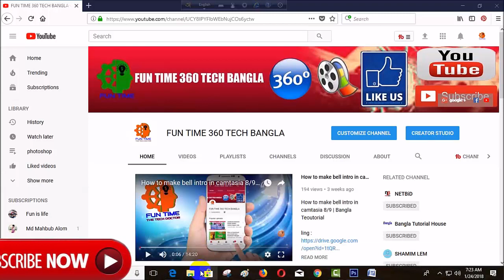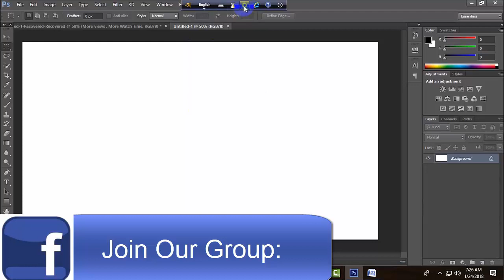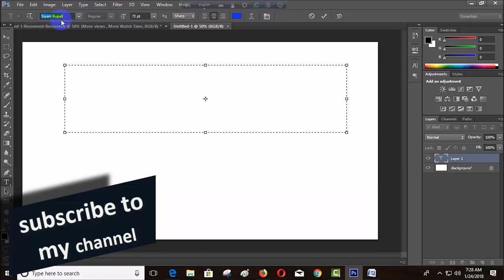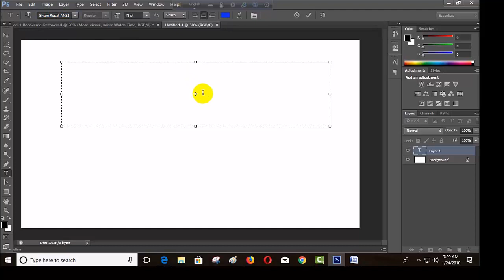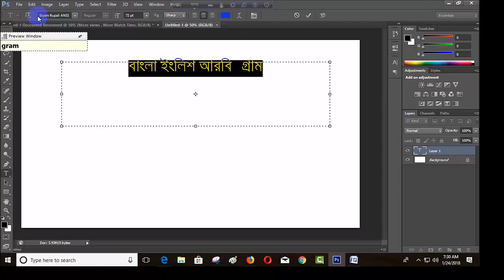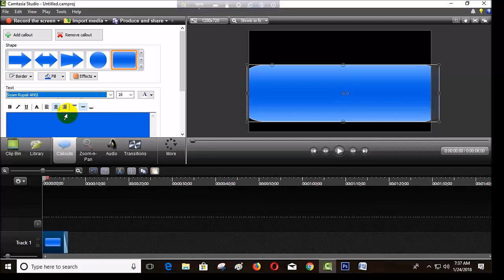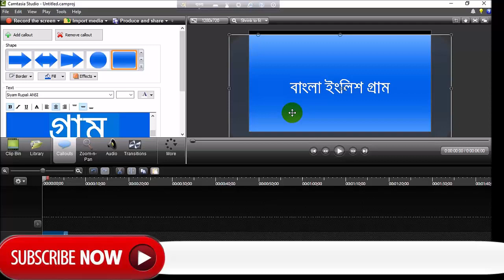How to Write Bangla in Any Software Photoshop, Premiere Pro, Camtasia etc 2018